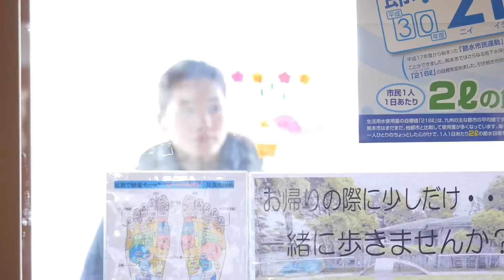綾瀬はるかのビューティフルジャパンin熊本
綾瀬はるかさんが、Panasonicのビューティフルジャパンで熊本県を訪問した際の動画